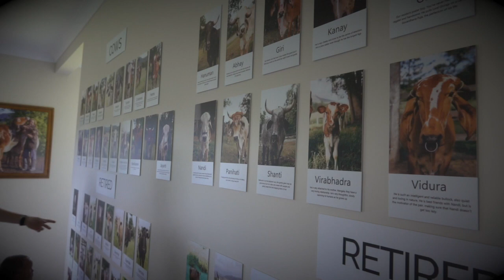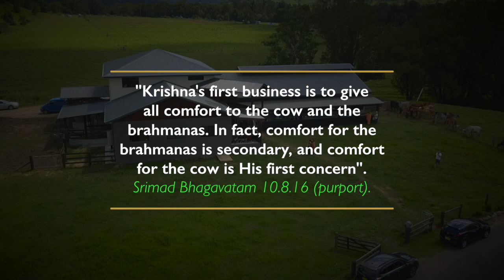New Govardhana's New Goshala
On the 18-th of March 2019 New Govardhana Farm community in Australia was celebrating Grand Opening of the new modern Goshala.